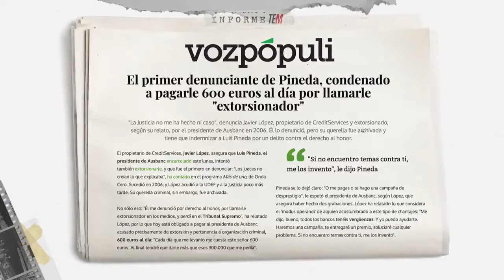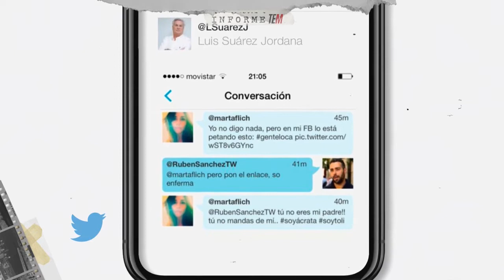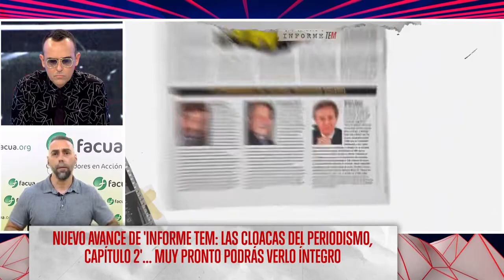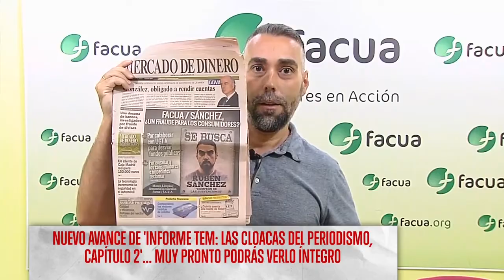Rubén Sánchez: "La Fiscalía pide casi 119 años de cárcel para Luis Pineda por más de 30 delitos"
Este jueves 19 de septiembre, el portavoz de FACUA-Consumidores en Acción, Rubén Sánchez, ha intervenido en el programa 'Todo Es Mentira', de Cuatro para hablar sobre el caso Ausbanc.